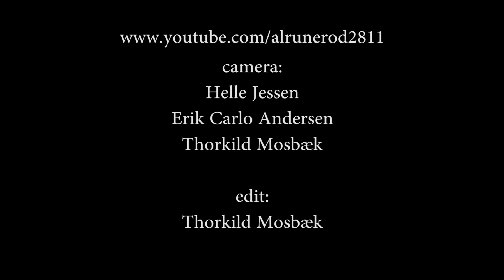Gutbucket - Zero is Short for Idiot(2011)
Ty Citerman (guitar) - Adam D Gold (drums) - Eric Rockwin (bass) - Ken Thomson (sax) - An amateur footage shot at Studenterhuset in Denmark - 17th November 2011